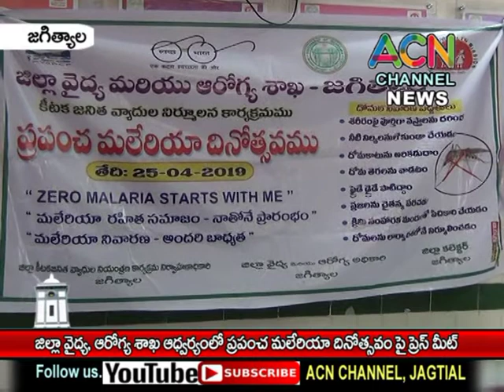జగిత్యాల : ప్రపంచ మలేరియా దినోత్సవం పై జిల్లా వైద్య, ఆరోగ్య శాఖ అధికారుల ప్రెస్ మీట్